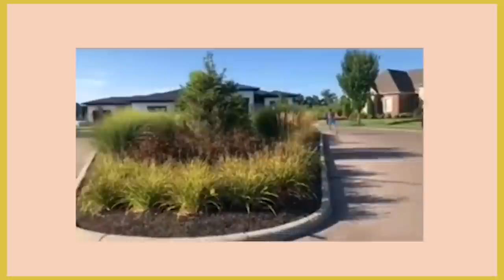Novak Djokovic Top Workout